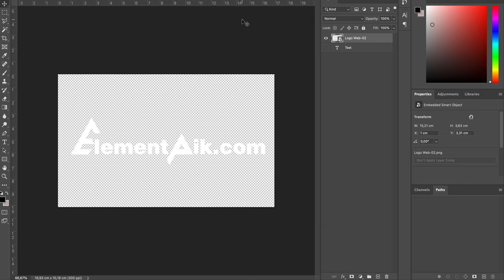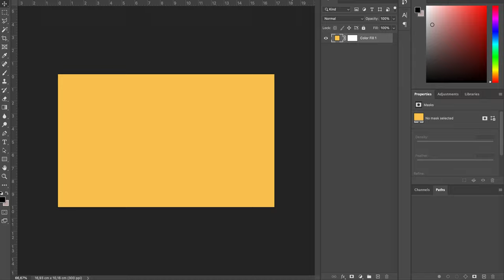Golden 3D Text Effect Grand [ElementPik.com]